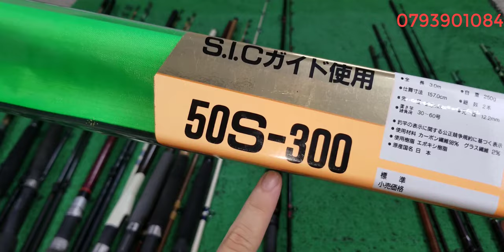Tập 429 : Cân câu carbon Nhật Bản , Cần câu ngâm, Daiwa , shimano (30/01/2024)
Daiwa , shimano , abu,